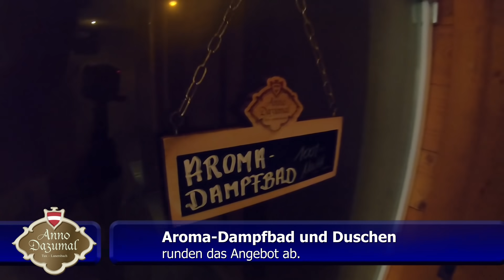Hereinspaziert: Resort-Führung durch das Chaletdorf Anno Dazumal in Lanersbach mit Lena.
Wo Dein Urlaub Geschichten schreibt ist der Slogan vom Chaletdorf "Anno Dazumal", das nur wenige Kilometer vom Hintertuxer Gletscher entfernt liegt und im Winter direkt an den Pisten der Eggalm liegt. Lena zeigt Euch in diesem Special das komplette Chaletdorf "Anno Dazumal".

finden.
Weitere Infos zu einem traumhaften Skiurlaub 365 Tage im Jahr und zum Chaletdorf Dort könnt Ihr Euer Wunschchalet auch direkt buchen!

Gefilmt mit GoPro